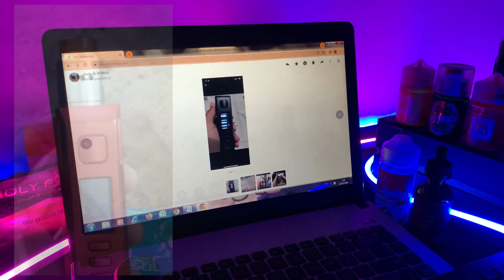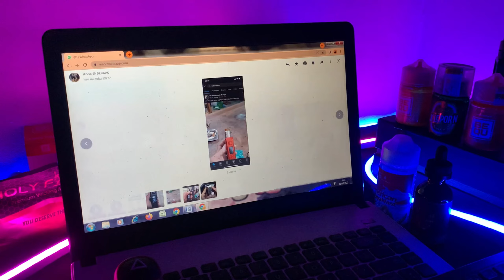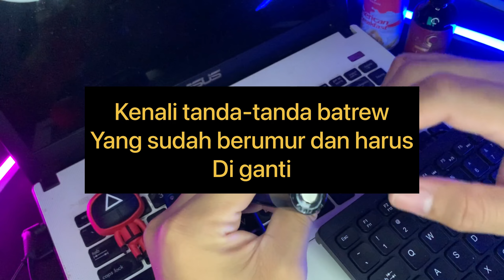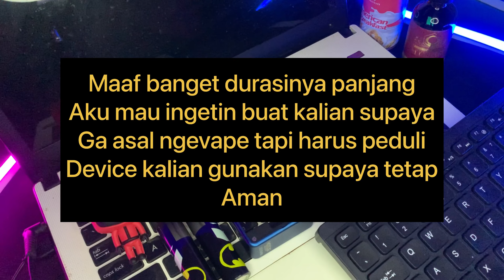R234 VS THELEMA DUEL PENYAKIT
PERINGATAN ⚠️

PRODUK DALAM VIDEO INI MENGANDUNG NIKOTIN,
NIKOTIN ADALAH ZAT KIMIA BERBAHAYA YANG DAPAT
MEMBUAT ORANG KETERGANTUNGAN, PRODUK INI
HANYA DAPAT DIGUNAKAN UNTUK VAPE (ROKOK
ELEKTRIK) DI PERUNTUKAN UNTUK UMUR 21+ DAN
TIDAK UNTUK WANITA HAMIL

VIDEO KALI INI R234 BS THELEMA, INI BUKAN ADU FIRING ATAU GALAK MANA TAPI DISINI DUEL PENYAKIT DARI 2 DEVICE TERSEBUT, INFORMASI INI SAYA DAPATKAN DARI RISET SAYA SENDIRI DI BEBERAPA FORUM DAN SAYA TANYAKAN KE USER THELEMA YANG UDAH LAMA MASUK FORUM DAN GA SEPENUHNYA VIDEO INI BENAR SILAHKAN CROSCEK KEMBALI UNTUK INFORMASI YANG LEBIH AKURAN